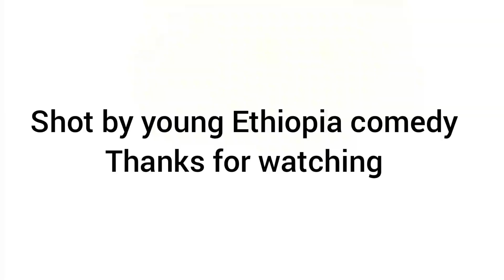kosi the young wicked gateboy